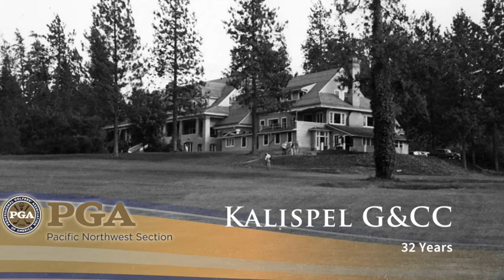Hall of Fame biography - Les Blakley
Created by Marlena Cannon for the 2017 Pacific Northwest Golf Hall of Fame induction.